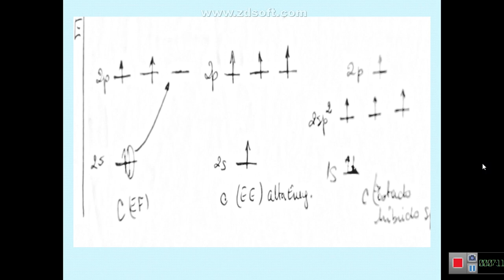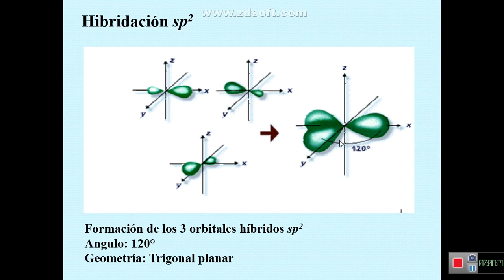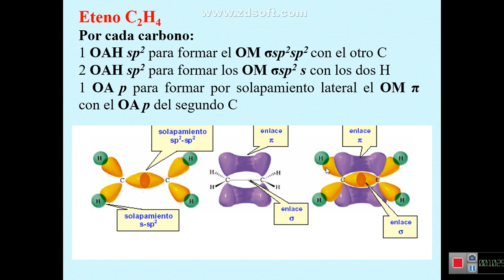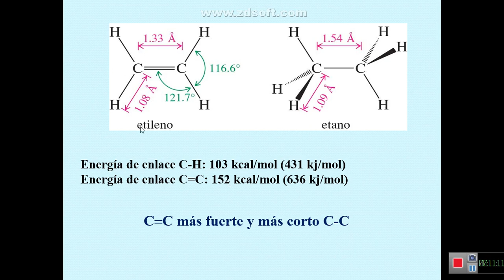Unidad 1 - Química Órganica 1 (Parte 6)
Unidad 1- Química Órganica 1